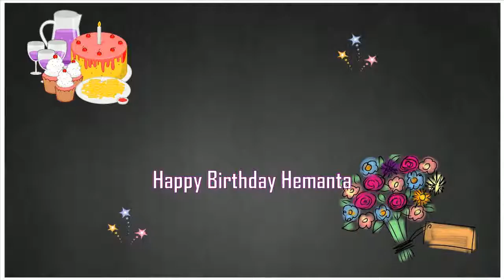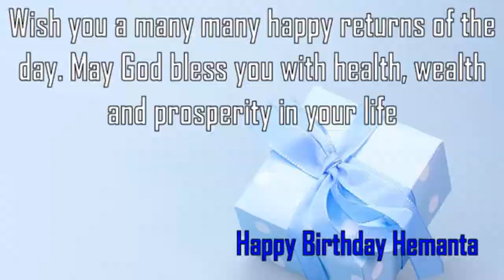Happy Birthday Hemanta Image Wishes✔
Happy Birthday Hemanta Images. Send Personalized happy birthday wishes to Hemanta in 1 min by visiting
GreetName has thousands of image templates to choose from based on gender, age, and relationship. Pick the best image template. Enter Your Name and click 'Generate Personalized Image' button. You can share Hemanta picture birthday wishes to any social network such as Facebook status, Whatsapp status, Instagram, Twitter, Google+, etc